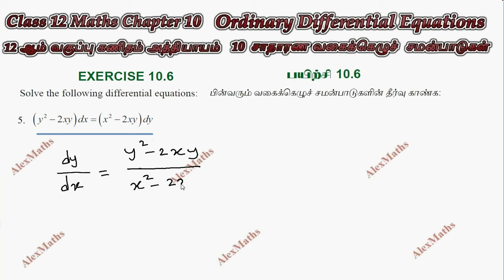12th Maths Exercise 10.6 Q.No.5 Ordinary Differential Equations CHAPTER 10 TN New Syllabus